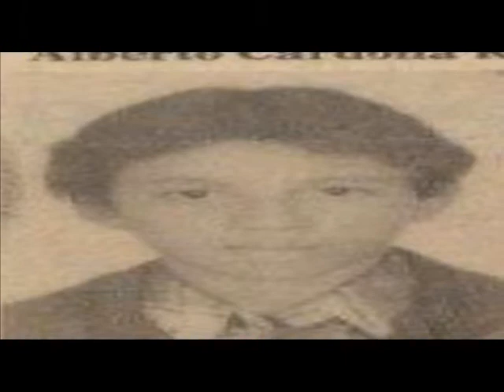En La Mira - Clip 2 - 8/11/12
En La Mira con Enrique Gratas